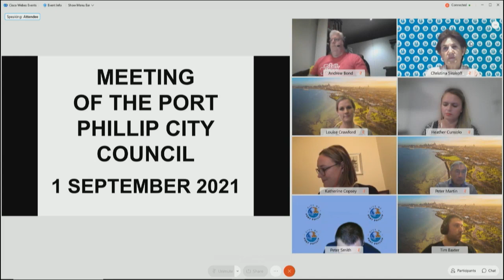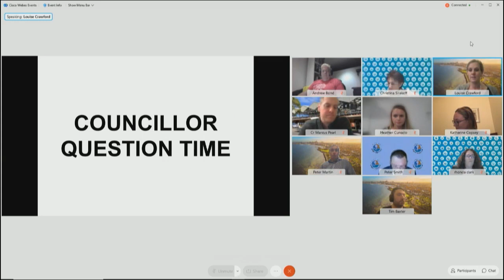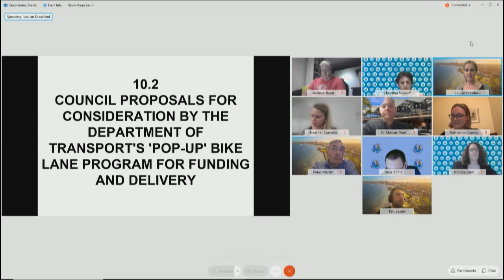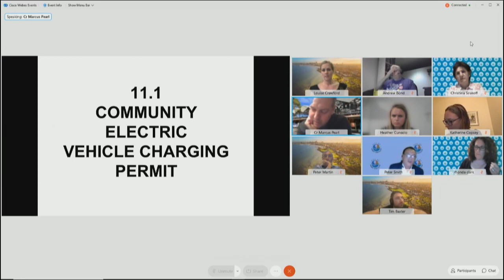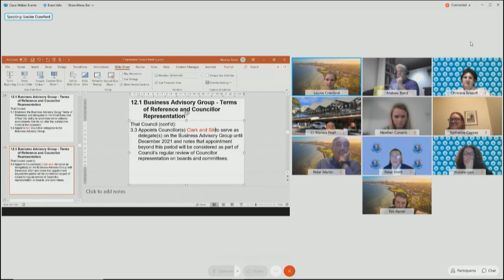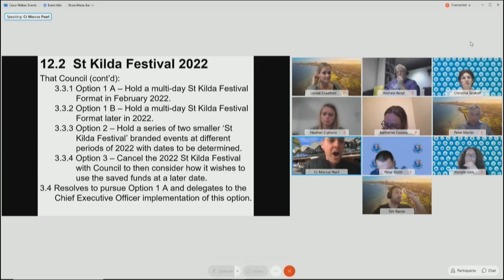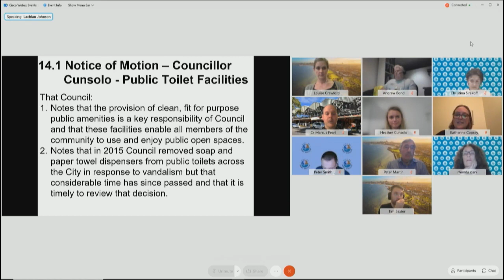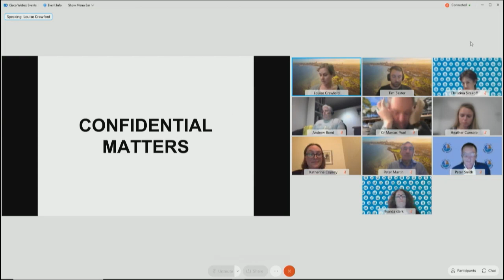City of Port Phillip Council meeting 1 September 2021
Held virtually via Webex

Agenda:
Sealing Schedule - Procurement Australia Supplier Contract
Road Management Plan
Council proposals for consideration by the Department of Transport's 'Pop-Up' bike lane program for funding and delivery
St Kilda Marina Project - Community Engagement Outcomes
Electric Vehicle Charging Permit
Business Advisory Group - formalise the BAG's Terms of Reference and confirm Councillor Delegation
2022 St Kilda Festival
Audit and Risk Committee Biannual Report as at 30 June 2021 and annual updated Audit and Risk Committee Charter
Intention to lease: Jackson Street carpark, 30-34 Jackson Street, St Kilda
Intention to Sell: 351 St Kilda Rd, St Kilda
Status of Council Decisions and Questions taken on notice 1.4.2021 to 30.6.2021
Records of Informal Meetings of Council
Notice of Motion - Councillor Heather Cunsolo - Public Toilet Facilities
Notice of Motion - Councillor Tim Baxter - Further support for community members impacted by COVID-19 lockdowns
Notice of Motion - Councillor Louise Crawford - Proposed State Government Planning Reforms